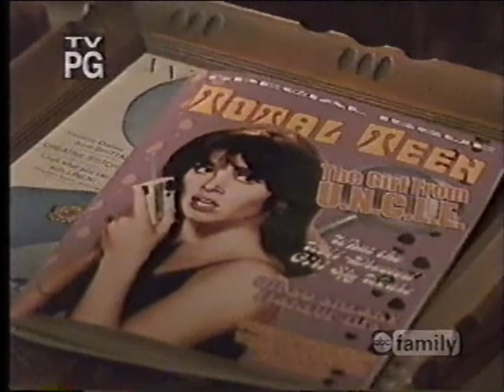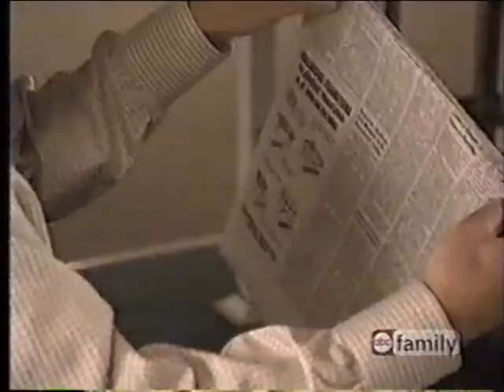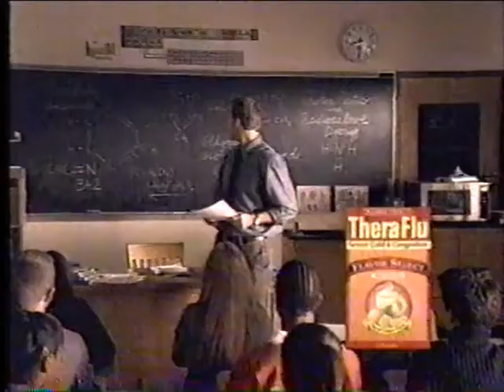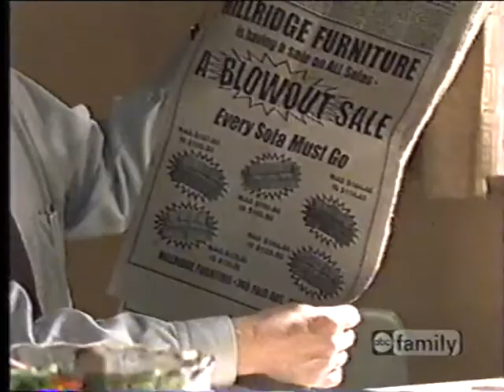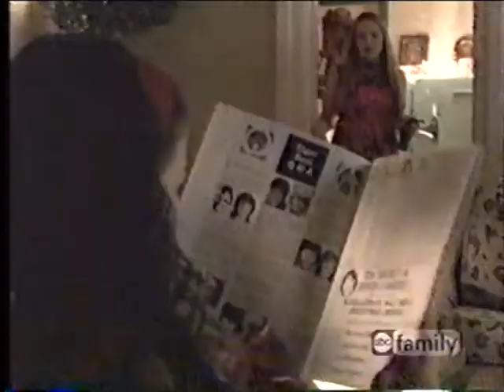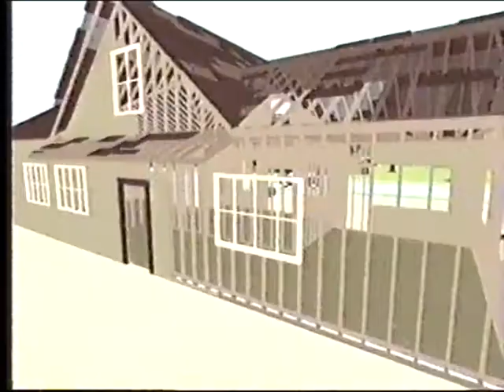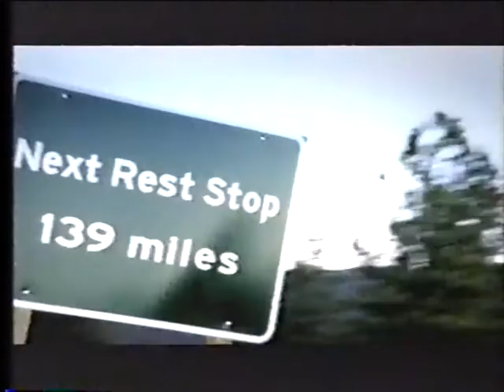State of Grace - S2E18 - Spy Games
The copyright checks for this took a lot longer than it should have to finish, hence this being uploaded later than it should have been.